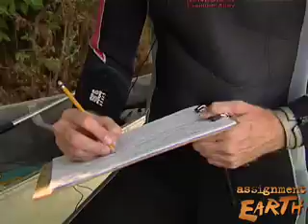Hellbenders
Giant salamanders in the Ozark mountains are disappearing, and scientists are trying to find the cause.